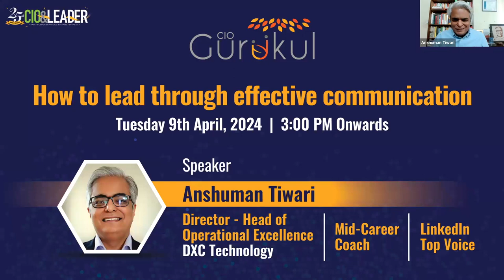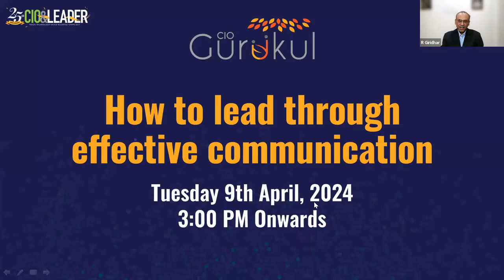CIO Gurukul Webinar | Anshuman Tiwari, Director - Head of Operational Excellence at DXC Technology